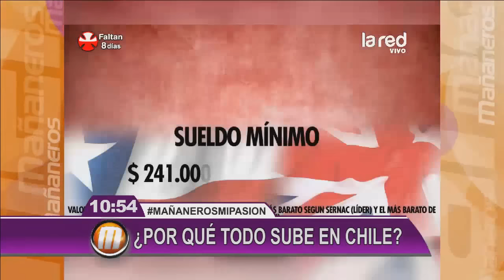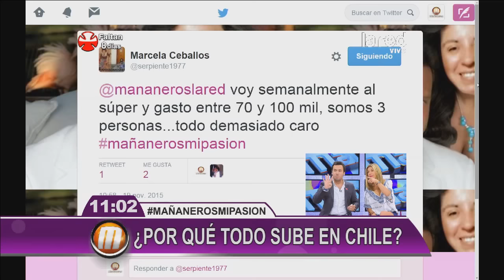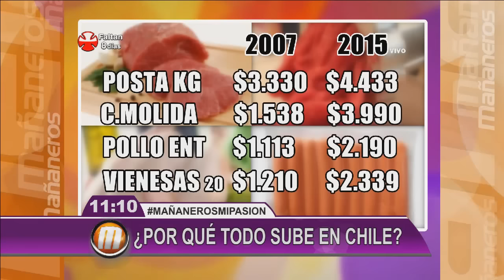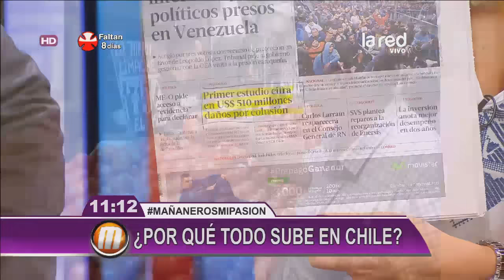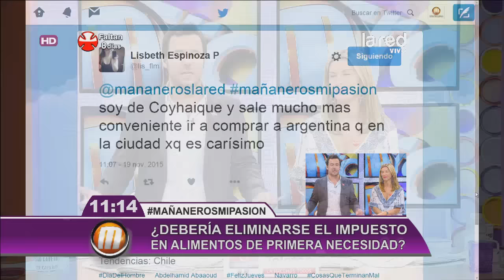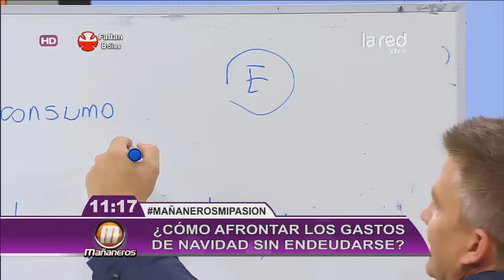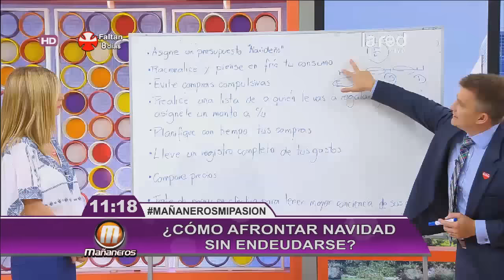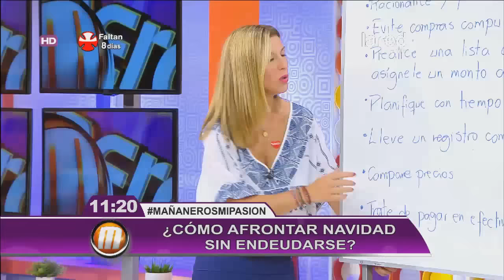¿Te cuesta llegar a fin de mes? Chile es el país más caro de América Latina